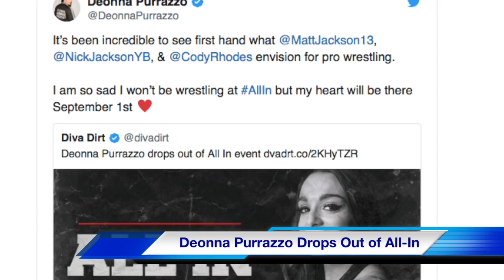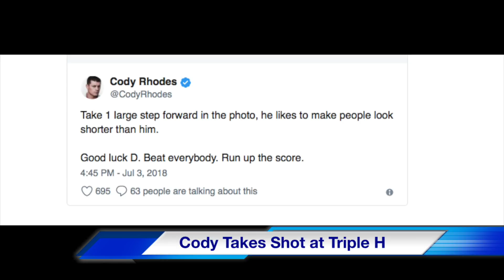Cody Takes Shot At Triple H After Wrestler Withdraws From All-In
SpoilerFreeWrestling.com
Facebook.com/spoilerfreewrestling